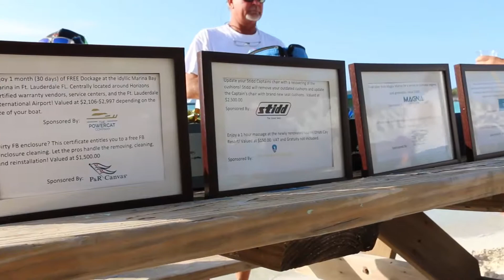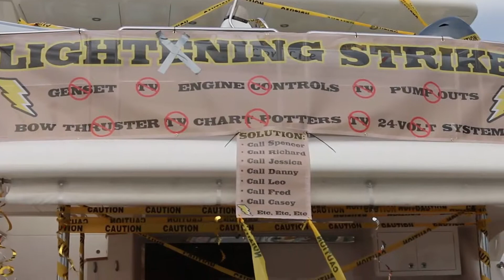Horizon Power Catamaran Rendezvous 2019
The 2019 Horizon Power Catamaran Rendezvous was held in the glorious turquoise blue waters of the Exumas and saw 12 yachts and nearly 100 guests join the event.